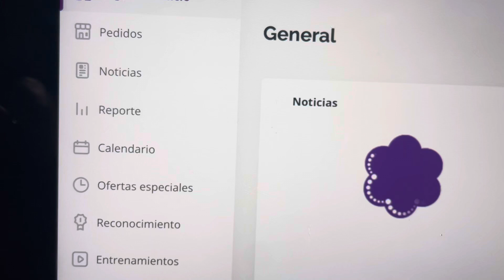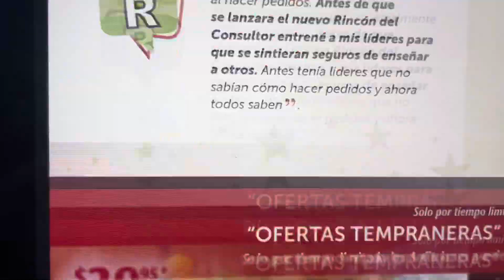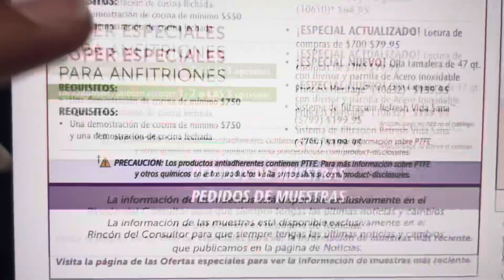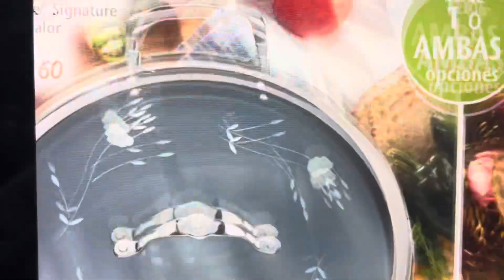27 de agosto de 2024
Checa lo que de termina esta semana.